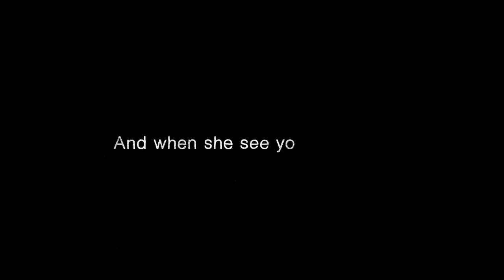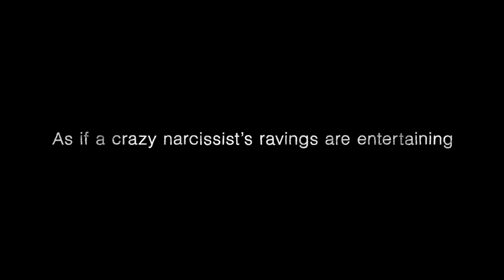clipping. - Fat Fingers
"Fat Fingers" by clipping.

"When this project was first presented to us, we were asked to contribute our track “Knees on the Ground,” which was released on our SoundCloud back in 2014. The song is about the murder of a young, unarmed black person by an overzealous, militarized, racist police force. While that topic has not lost its relevance, we decided that it’s in some ways unrelated to the outcome of the current presidential race—racism in the US predates this particular contest by centuries and will certainly not be solved simply by keeping one overt white supremacist out of political office. Additionally, “Knees on the Ground” is a deeply serious song, whose tone fits its horrific subject matter. Listening through the tracks that other artists have contributed to the project so far, a sense of whimsy prevails. It is as if the different songs and their themes were written to complement the absurdity and the laughing-through-the-tears quality of the race. We saw this as an opportunity to indulge ourselves in similar frivolity, not to downplay the direness of the situation, but to engage in other established modes of political critique: satire, irony, and yo’ mama jokes.

Donald Trump has time and again proven himself to have the temperament of a petulant, whiny child. In the world of hip-hop, that behavior finds its most visible expression in the forms of battle rap and diss songs. We decided to address our attack in those languages. Our song is set on a schoolyard, using drum sounds constructed from fists beating on metal lunch tables, benches, and dumpster lids. Diss songs are made quickly and have very short shelf lives. They are often written and recorded in a few hours so that the tape can be delivered to Hot 97 before one’s rival’s tape arrives. They are quickly replaced and updated, day to day, by each subsequent response. In that spirit, we hope that this song will lose all of its relevance on November 9th. However, if it doesn’t—to our friends in New Zealand and Canada, we might need to leave our country in a hurry, so we learned your national anthems."

Lyrics:

Fat fingers fumble with silver spoons earned for nothing
It's Too much twitter talk to be trusted with the button
Toupee cocked ace duce
With a Eastwood squint
And the grandest of delusions Makin moves for president
A product of racists with weak poker faces
They pulled this trump card now the whole game's disgraced
It's a race to erase a shitty taste in the mouth
That rings antebellum in the belly
Upselling deplorables as diplomats
With cash tax free
He say he getting money and it's funny to see
A trail of businesses belly up
Yelling hysteria
Compelling emails when every statement he make is hilarious
She fuck with your soul like ether
(Will) teach you to speak you know your
(Not) own party jumps ship daily
(Lose) prove that you lost already
want to see immigration go down
Elect his ass and watch most sane Americans skip town
Singing

First off fuck your tricks and the clique you claim
How an uncredentialed rapist even get in the game
Keep America's name out your mouth
You fat fuck
Before your precious nra come And clapp your ass up
Who the fuck let this man talk
Shit is embarrassing
A fear monger swearing to protect the world from terror and
statements he keep on Makin it
Media keep on takin it
As if a crazy narcissists ravings are entertaining
Can't relate to shit cause his life been too kushy
And keep grabbing vaginas
Cause won't no one give him pussy
And keep telling these lies cause the truth ain't been good
To businessman who lost more money than rain forests lost wood
He wanna make America great again
Like when women couldn't vote and it was legal to own humans as slaves
And you could say goodbye to roe v wade
And fair pay
And maybe see a different flag being waved
Call him out like